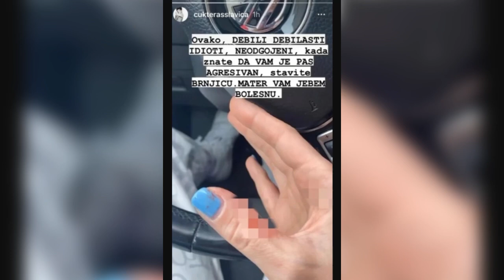KRV SVUDA! Slavica Ćukteraš NAPADNUTA usred bela dana, krivcima poručila OVO! ŠOK FOTKE!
Šokirala fanove!